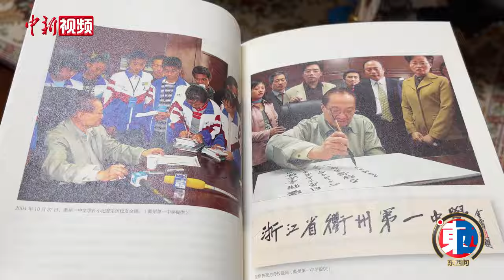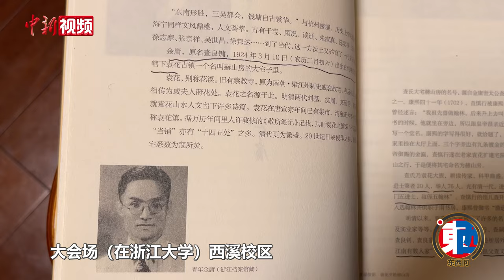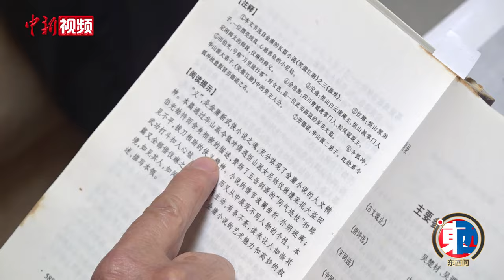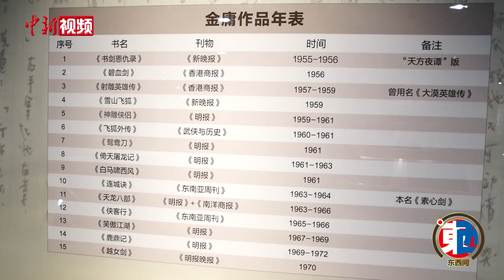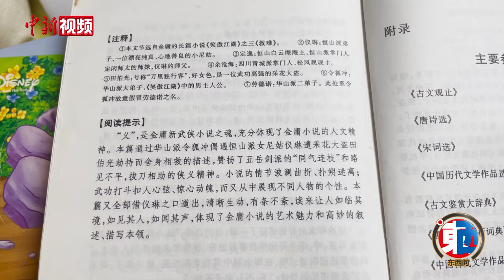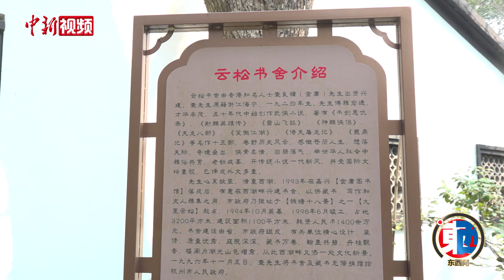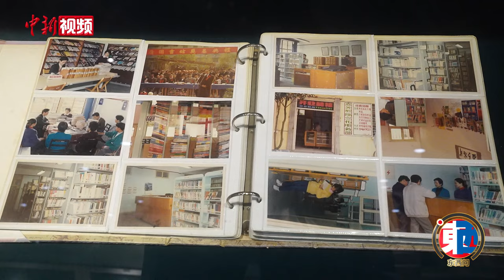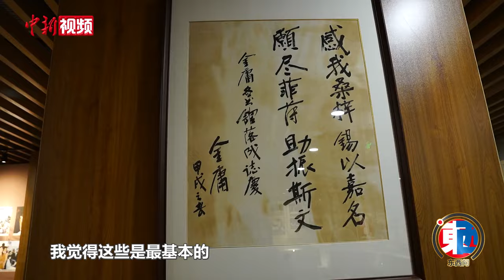【东西问】金庸诞辰百年 浙大教授忆共事6年经历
3月10日是著名武侠小说家金庸先生百年诞辰，他的作品《射雕英雄传》《神雕侠侣》《倚天屠龙记》等影响了一代人。为何金庸的作品能在华人社会长盛不衰？中新社“东西问”专访曾与金庸共事6年的浙江大学原人文学院首任党委书记张梦新。金庸是浙江大学原人文学院首任院长，1999年至2005年曾与张梦新共事6年。张梦新总结金庸是尽职尽力、恪尽职守的院长，是平易近人、充满睿智的长者，更是重情重义、循循善诱的大师兄。